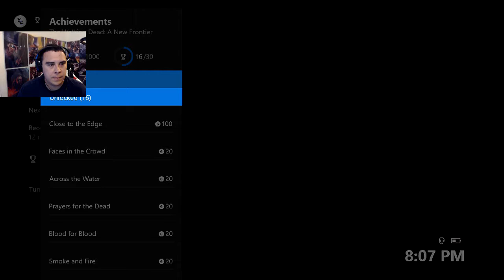Looks like David got back stabbed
Xbox: Xtra Cheddar
PSN/Twitch/Twitter: XtraCheddar1
Steam: Xtra_Cheddar